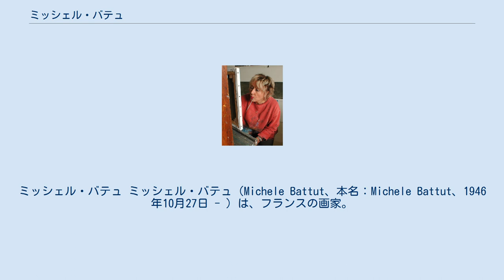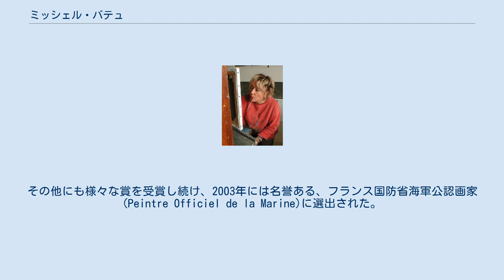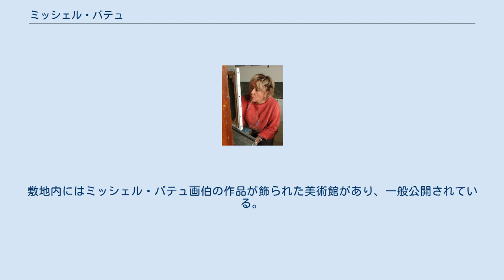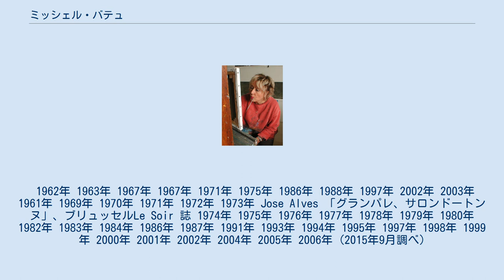ミッシェル・バテュ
ミッシェル・バテュ ミッシェル・バテュ（Michele Battut、本名：Michele Battut、1946年10月27日 - ）は、フランスの画家。
 1946年10月27日、パリに生まれる。
幼い頃より、絵を描くことが好きで、建築家であった父が時々、デッサン用の大きな紙や絵筆を彼女に与えた事も、彼女を絵画の世界へと導く大きな要因となる。
10代の頃、誰もが寝静まった夜中、一人道具を広げて描くことに集中する事が幾度もあったという。
 高校の頃から絵とデッサンに没頭するようになり、1962年から本格的に学び始め、1964年にパリ国立美術学校に入学。
在学中にはギリシャ、アメリカ、カナダを旅し、世界的なレベルの展示会にも出展するようになる。
1967年にオーストリアで初めての個展を開く。
造形美術国家免状を取得した後、1971年にはパリ市から贈られたカーサ・ベラスケス賞により、スペイン、マドリードで奨学生として一年間滞在、異国で美術の腕を磨く。
 その後も着実に躍進を続け、1986年には1881年からの歴史を誇るフランス芸術家協会のサロンで最も偉大な栄誉賞を受賞。
協会の会員および審査員も務める。
2001年にはフランス文化功労ヴェルメイユ勲章が贈られた。
これはフランスの名声に貢献し得る活動をした人を奨励、褒章するもので、卓越した人格者に授与されるものである。
その他にも様々な賞を受賞し続け、2003年には名誉ある、フランス国防省海軍公認画家(Peintre Officiel de la Marine)に選出された。
女性としては1830年創立以来の2人目の選出となった。
 写真家の夫を持つバテュは、世界各国を旅してきた。
エクアドル、インド、タイ、イタリア、ルーマニア、様々な世界、色々なものを純粋な目で見つめてきた経験と、自然から学んだ感覚が、バテュの絵の特徴や技術、構図に反映されている。
そこには世界中を渡り続け、様々なアートシーンを吸収し、蓄積してきたバテュ自身の魂が反映されており、あたかも無の世界から自然の響きが伝わってくるような作品となっている。
それこそがミッシェル・バテュ作品の特徴である。
 現在眺めのよいパリの自宅のほかに、フランス中部、サントル地方にある14世紀（1933年〜）以来の館にもアトリエを持つ。
敷地内にはミッシェル・バテュ画伯の作品が飾られた美術館があり、一般公開されている。
 1962年 1963年 1967年 1967年 1971年 1975年 1986年 1988年 1997年 2002年 2003年 1961年 1969年 1970年 1971年 1972年 1973年 Jose Alves 「グランパレ、サロンドートンヌ」、ブリュッセルLe Soir 誌 1974年 1975年 1976年 1977年 1978年 1979年 1980年 1982年 1983年 1984年 1986年 1987年 1991年 1993年 1994年 1995年 1997年 1998年 1999年 2000年 2001年 2002年 2004年 2005年 2006年 (2015年9月調べ)